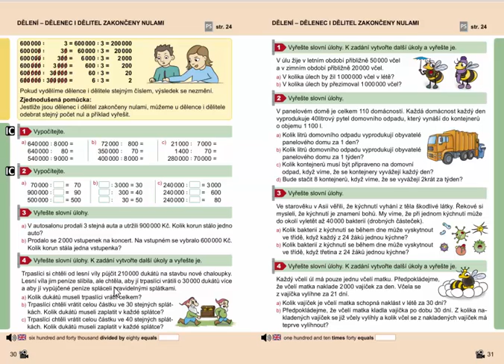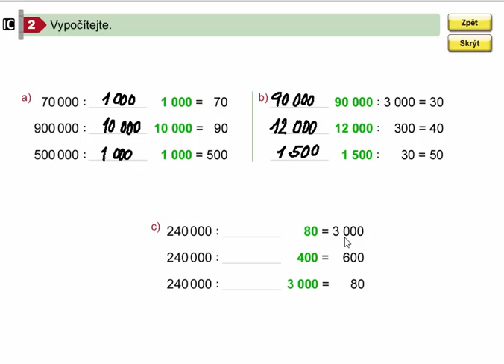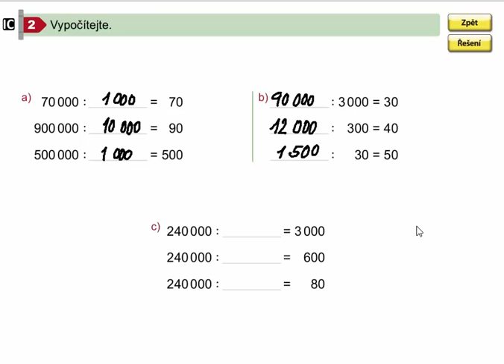Dělení - dělenec i dělitel zakončeny nulami, Mat. mat. pro 4.roč., 2. díl, str. 30, cv. 2